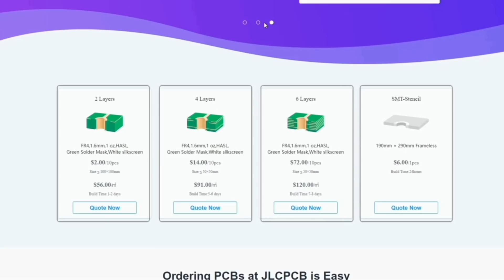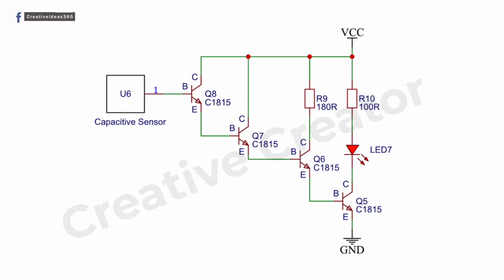Simple Electronic Project [NEW]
In this video, I will show the Simple NEW Awesome Electronic Project
Human Detector Circuit.

Human Detector Circuit

This circuit is based on Darlington pair of NPN transistors. This will amplify the signal from stage to stage. This is a quad stage process for Amplification. We all know our body contains a small amount of Voltage and this circuit amplifies this small amount of voltage to the higher stage through transistor amplification.

 Needed Components Online Link About Top 3 Electronics Projects:

Amazon US:
18650 Battery
18650 Battery Holder

Amazon India:
18650 Battery
18650 Battery Holder